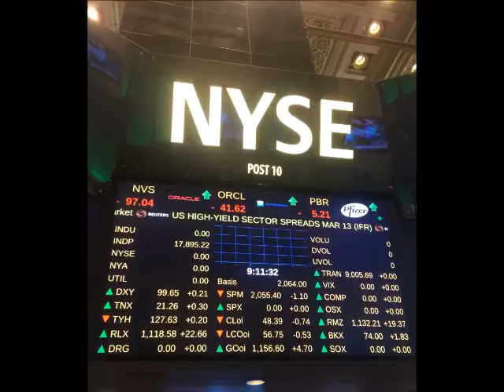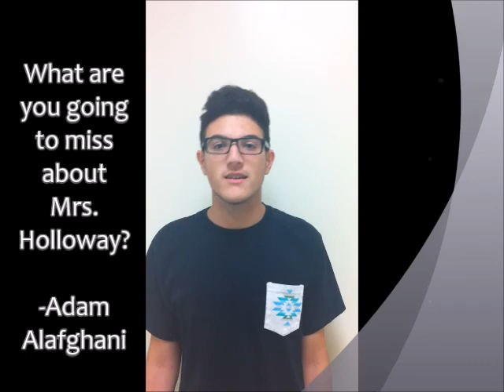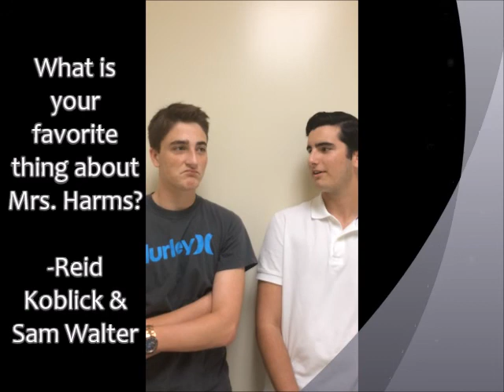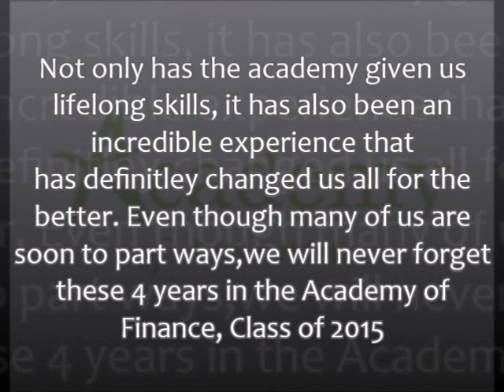AOF SCHS 2015 Senior Slide Show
Spruce Creek High School - Academy of Finance - Class of 2015 - Senior Sideshow Video